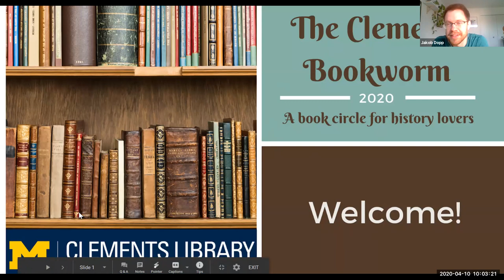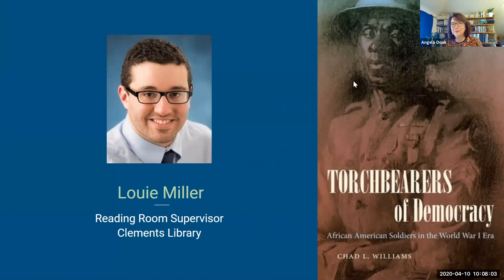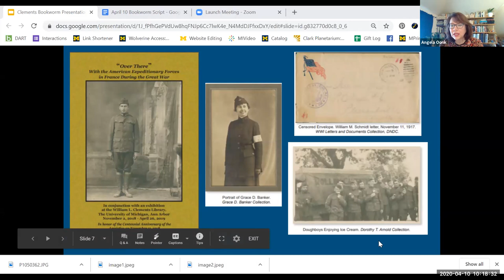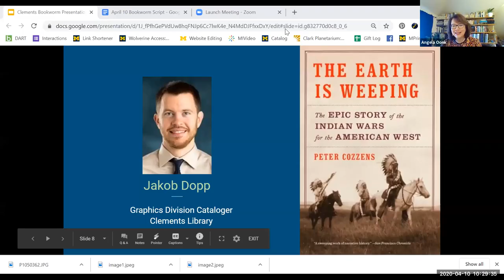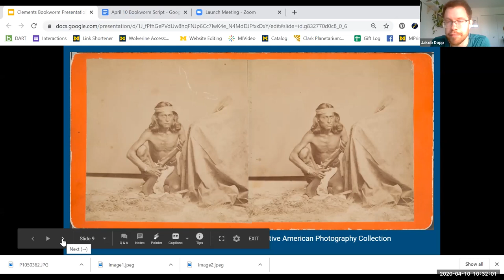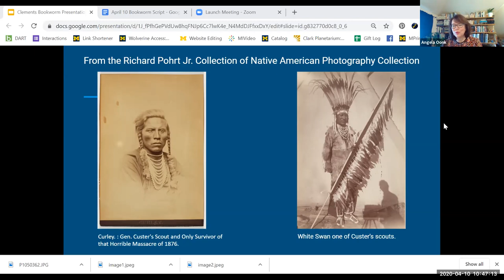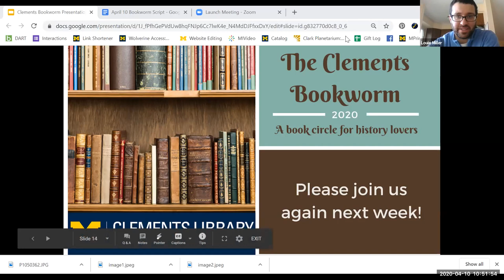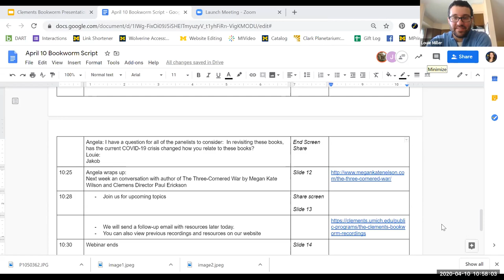Bookworm #3: Conversation with Archivists Louis Miller and Jakob Dopp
04/10/2020 Bookworm #3: Conversation with Archivists Louis Miller and Jakob Dopp: Minorities in the U.S. Military

In this episode of the Clements Bookworm, Clements Library archivists Louis Miller and Jakob Dopp delved into history books and primary sources related to minorities in U.S. military history. Books and resources discussed in the program are listed